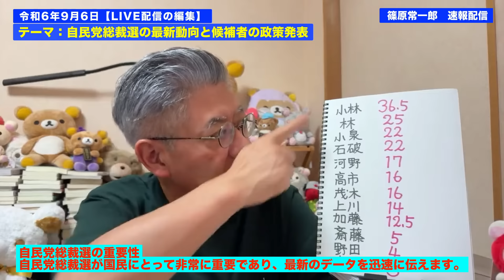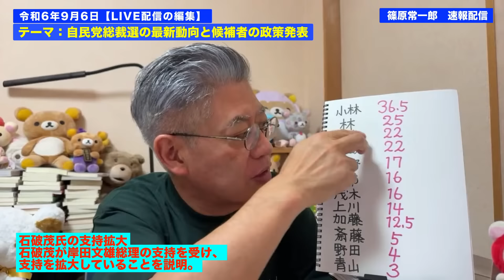テーマ：自民党総裁選の最新動向と候補者の政策発表 24 09 06より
テーマ：自民党総裁選の最新動向と候補者の政策発表
自民党総裁選の重要性
自民党総裁選が国民にとって非常に重要であり、最新のデータを迅速に伝えます。

候補者の支持動向
自民党の国会議員がどの候補者を支持しているか
最新リストを紹介。小林鷹之氏が最も支持を集めている。

岸田文雄総理の思惑
岸田文雄総理や他の有力政治家の意向が支持動向に影響を与えている。

小泉進次郎氏と石破茂氏の対決総裁選の決戦投票で小泉進次郎と
石破茂の対決になる可能性が高いと予測。

小泉進次郎氏の政策発表
小泉進次郎が政策を発表し、記者会見を行った。

石破茂氏の支持拡大
石破茂が岸田文雄総理の支持を受け、支持を拡大していることを説明。

総裁選の演説会
小泉進次郎氏と石破茂氏がそれぞれ演説会を開催する予定。

・河野太郎氏はチャイナと利益協同体の人であり、総理大臣にする気はない。
他の候補者も中国と関係があるが、河野氏だけは特に問題視する。

・小泉進次郎氏は拉致問題に関して、親の世代で話し合ったことを引き継ぎ、
　息子同士で解決しようと提案している。これは驚きの政策であり、注目している。

※篠原常一郎の新刊です！
中国共産党100年と台湾有事Xデー　権威主義国家が世界の覇権を握る日

　早く、詳細に、面白く、お求めやすく情報提供、メルマガを３６５日 配信します

　毎月1回第3土曜日朝９時からライブいたします。